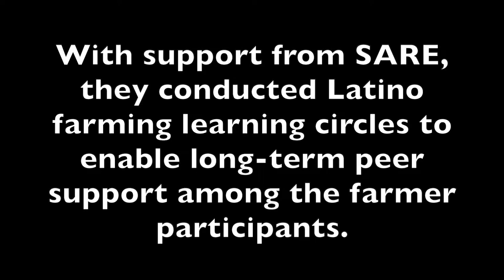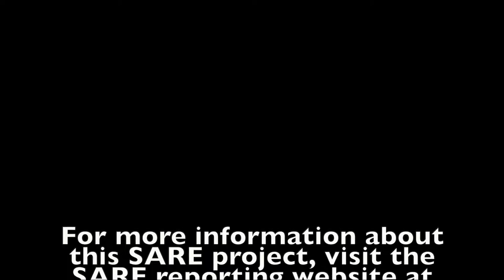Latino Farming Learning Circles with Lucia Schulz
The Center for Rural Affairs is a non-profit organization in Nebraska that works to strengthen and advocate for rural communities. With support from SARE, they conducted Latino farming learning circles to enable long-term peer support among the farmer participants with help from project associate, Lucia Schulz.